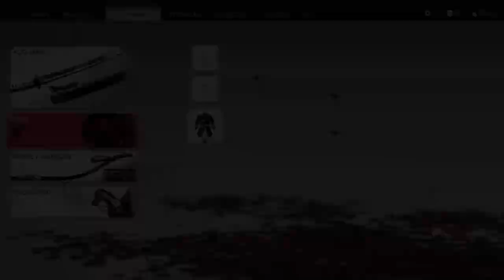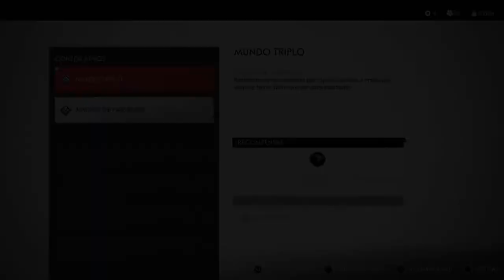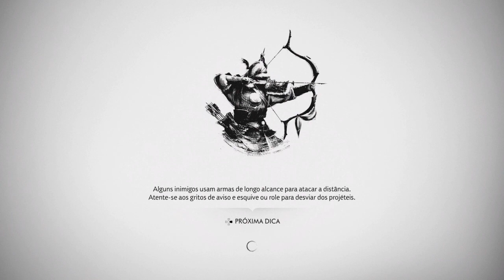Ghost of Tsushima - Parte 27 - Resolvendo as Coisas